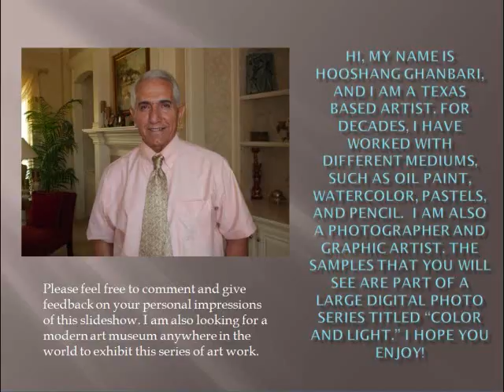Hooshang Ghanbari "Color and Light"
What you will see is a combination of digital photography and oil paint. The result is an abstract, magical world of color and light that tends to pull you into a different dimension.